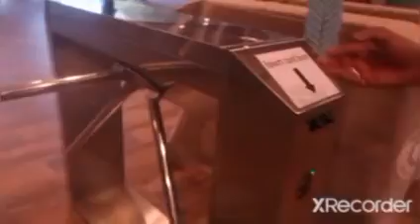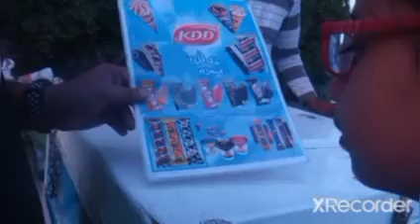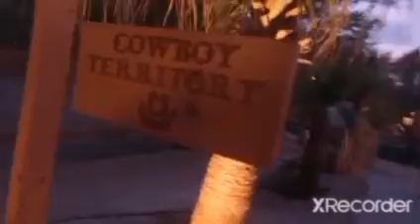Cartoon On & On Zoo Camera